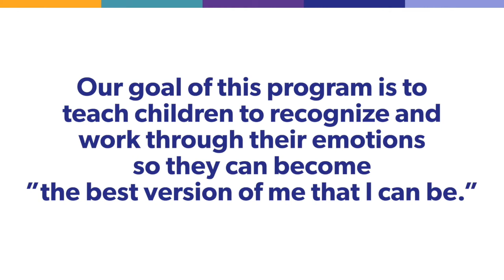Solomon Schechter Academy - Student Services Zones of Regulation